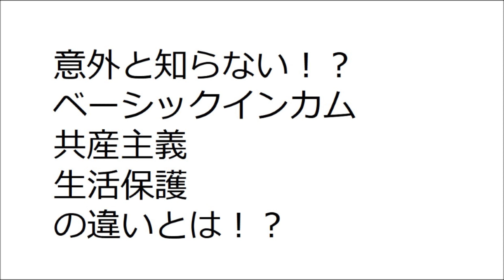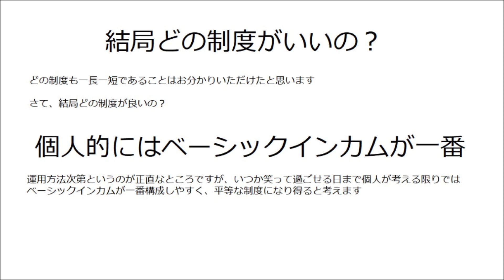意外と知らない！？ベーシックインカム・共産主義・生活保護の違いとは！？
小池百合子都知事が突然言いはじめて話題になったベーシックインカムなんかお金がもらえるのはわかるけど、共産主義や生活保護とどう違うのか？わからない方も多いと思います。今回はわかり易く簡単に説明しています。ぜひ聞いてみて下さい。